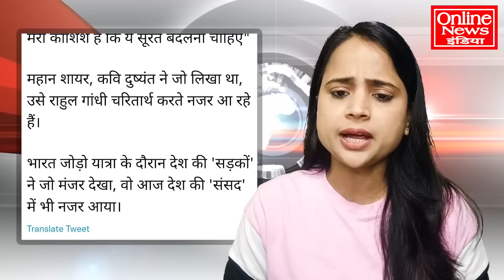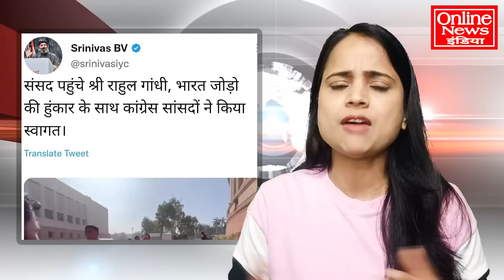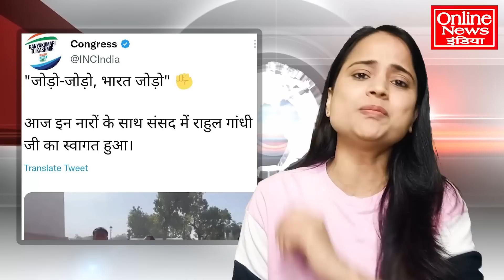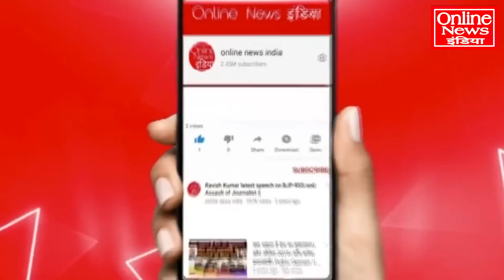राहुल गांधी संसद में पहुंचे, भारत जोड़ो के नारों से संसद गूंज उठी